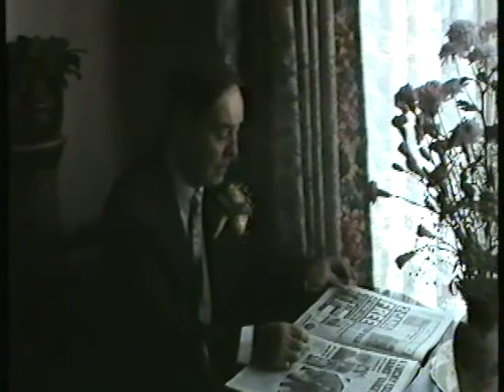THE HARRISON WEDD Title 01 01